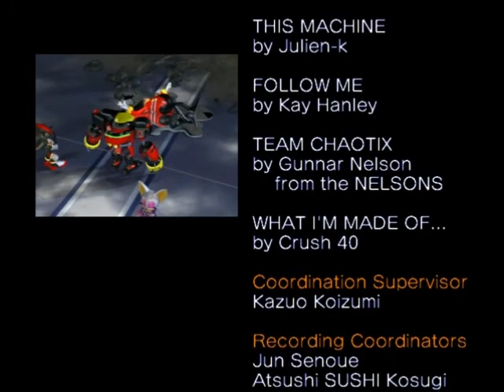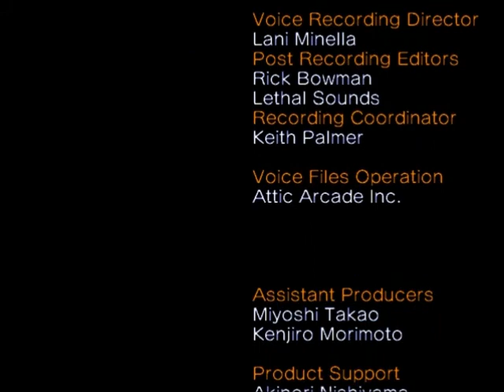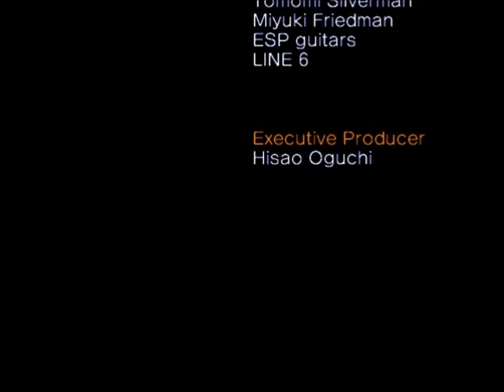Sonic Heroes - Jefe Final "Metal Madness/Metal Overlord"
METAL MADNESS
METAL OVERLORD